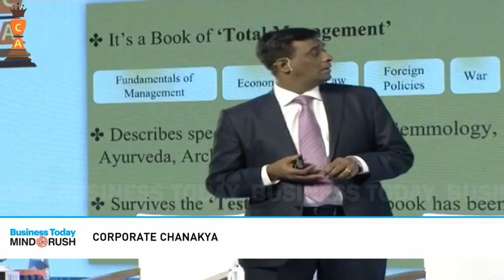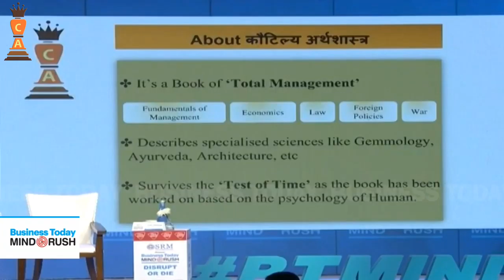Traits of Ideal Leader | Dr. Radhakrishnan Pillai | Business Today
In this video, Dr. Radhakrishnan Pillai the great management guru and leader talks about traits of Ideal Leaders

Video Credit : Business Today